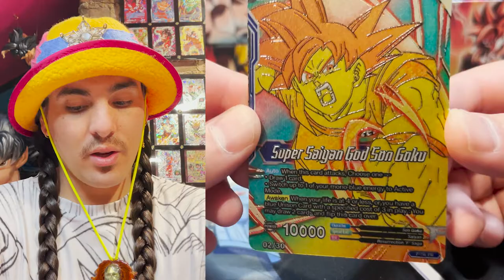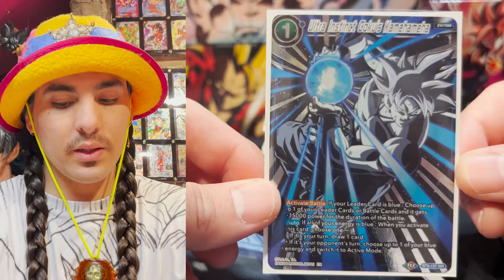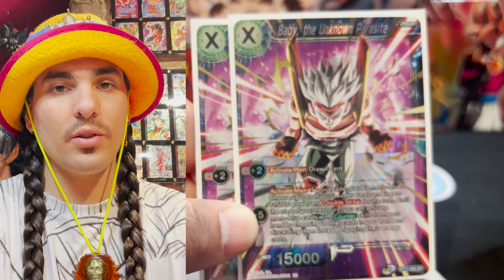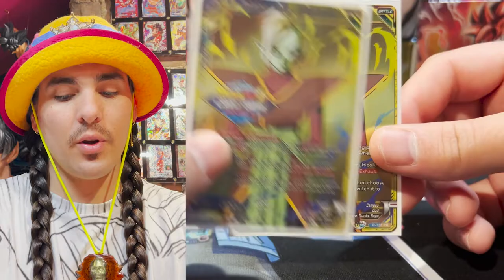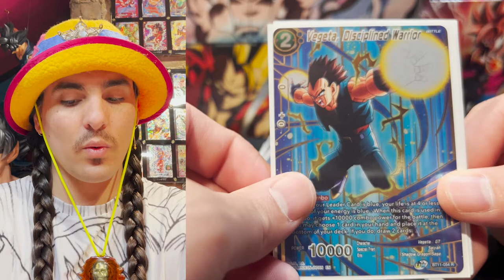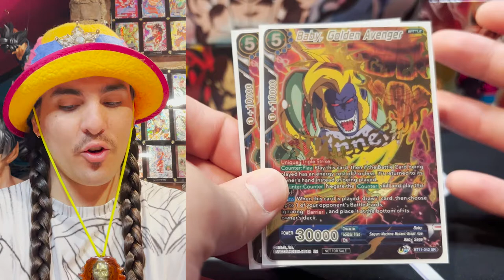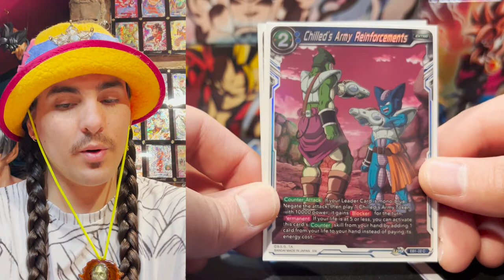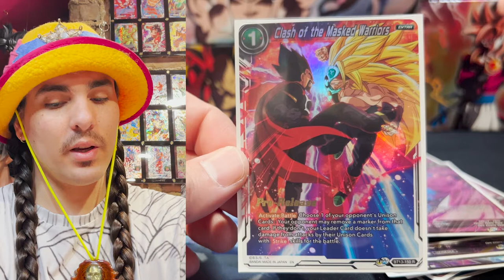Super 17th Place Nats 2021 Blue Yellow Soul Striker Deck Profile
What an amazing ride! I was fractions away from making the top 16 bracket but I'll make it next year! I managed to build something really original and fun and have an absolute blast with it in Pasadena at Nats 2021 this past weekend. Hope you all enjoy the deck profile - I'll do a practice run through it soon. Shoutout to Dan Dalbey for taking Kefla to the top!